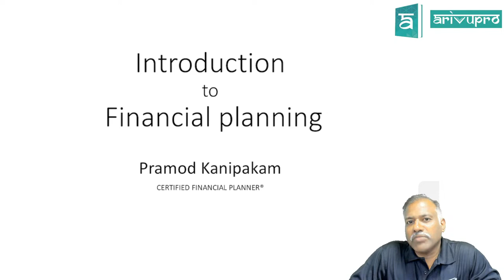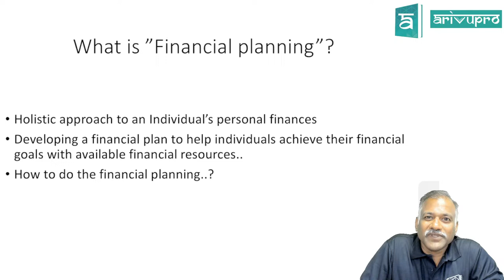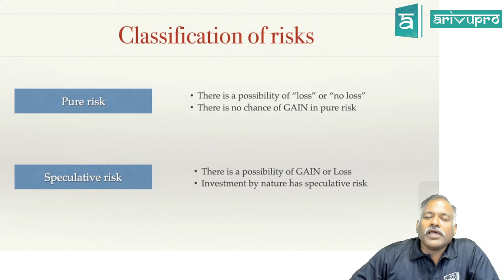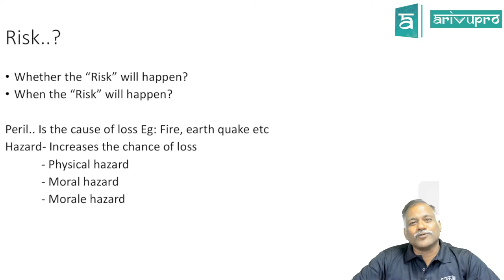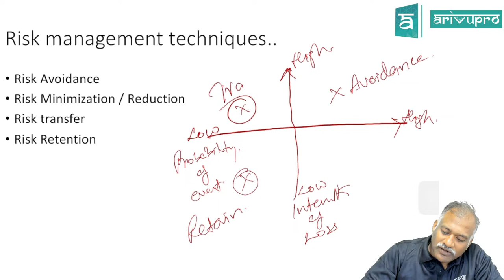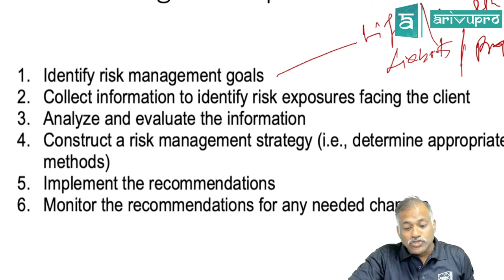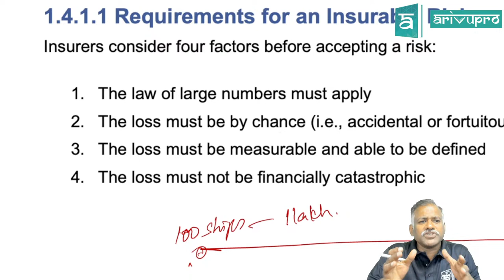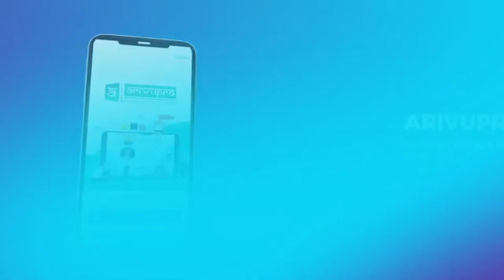Introduction to Financial Planning | CFP® Chapter 1 | Risk Management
Dive into the world of financial planning with ArivuPro's Certified Financial Planner® (CFP®) Course introductory video. Certified Financial Planner® Pramod K offers a comprehensive overview of the CFP® certification, that is recognized globally. This video covers the course's objectives, and benefits, and a detailed look at the fundamental concepts of financial planning presented in Chapter 1, including financial management strategies, client interactions, and ethical considerations. Designed to prepare you for the certification exam and enhance your capabilities in financial planning and investment decision-making, ArivuPro's CFP® Course is your first step towards professional excellence in the finance industry.